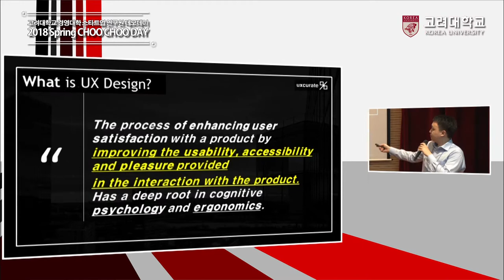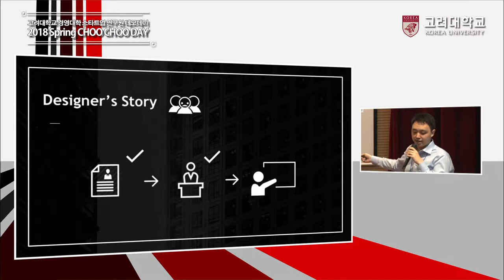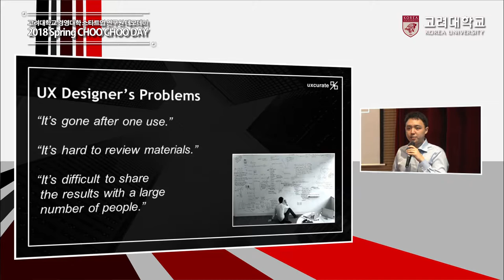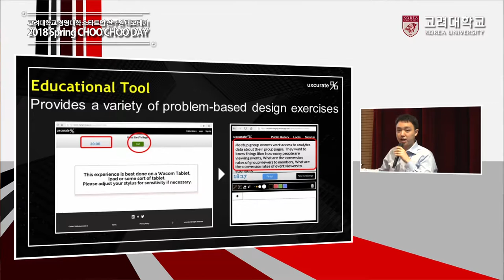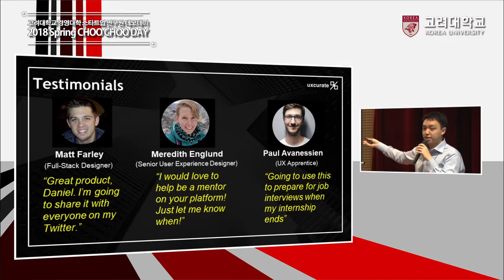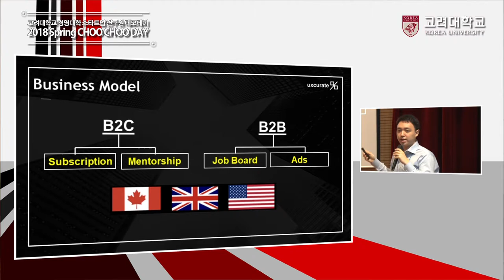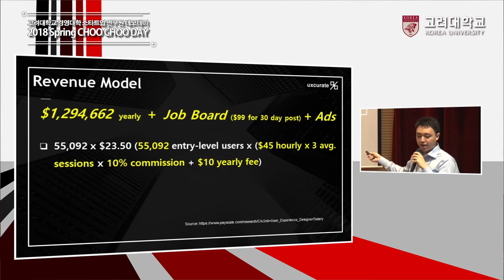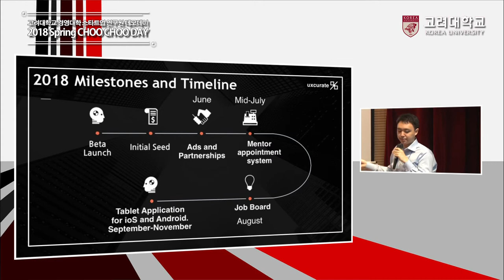[고려대학교 Korea University] 경영대학 츄츄데이_유엑스큐레이트_이재경 대표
2018 Spring CHOO CHOO  DAY
유엑스큐레이트
이재경 대표
디자이너들아, 아직도 면접준지를 혼자 하니?

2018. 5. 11